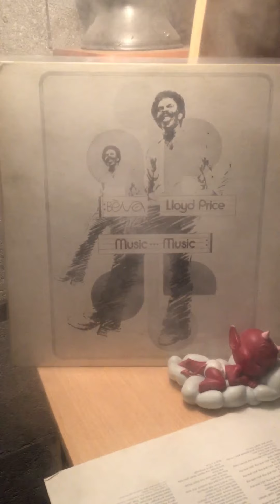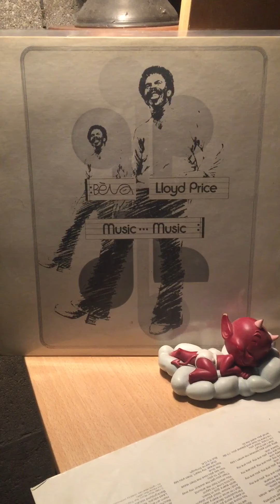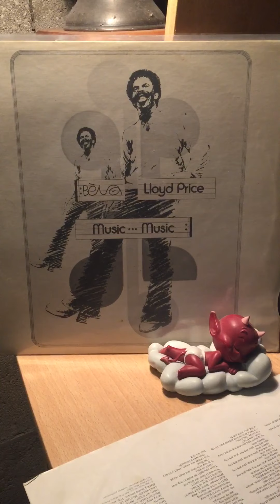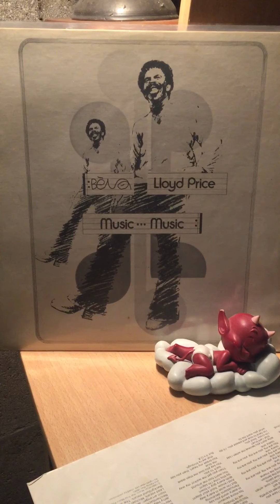Lloyd price-street love